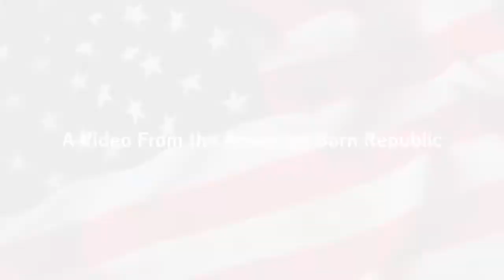Illinois Gubernatorial Candidate Rep. Jeanne Ives Rips RINO Opponent Rauner Fake Republican 3.20.18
March 20.2018
Unfortunately, for the State of Illinois, Representative Jeanne Ives has conceded to her opponent, RINO Bruce Rauner, who won the Illinois Gubernatorial Primary race with the help of his illegal aliens that were allowed to vote in Chicago.  More on this story

Additionally... Please... Visit the American Born Republic on Facebook and kindly give the Page a LIKE???

GOD Bless America as "In God We Trust", the official motto of the United States of America and it is printed on our U.S. Currency to remind us all.

Credits|FOX News